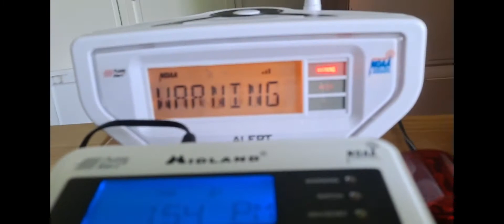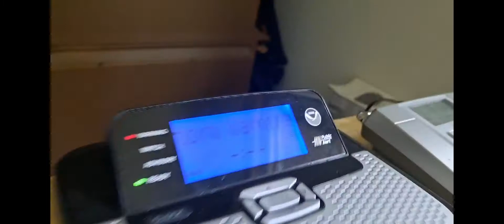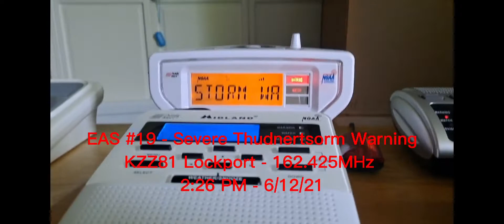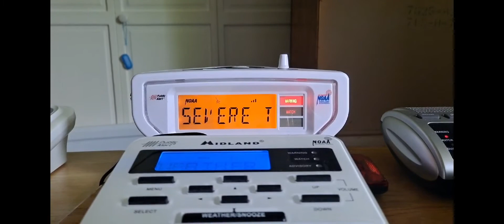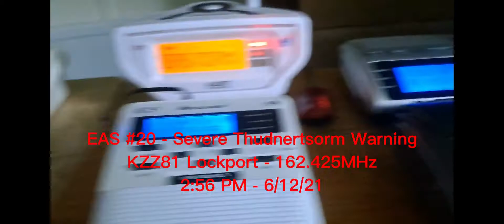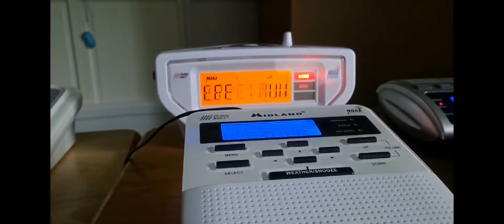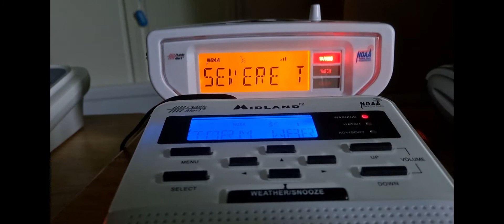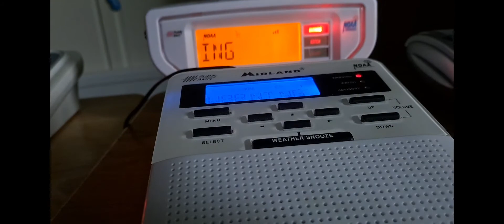Only A Marginal.... (EAS #18 - 21) 6/12/21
Channel: KZZ81
4 SVR's